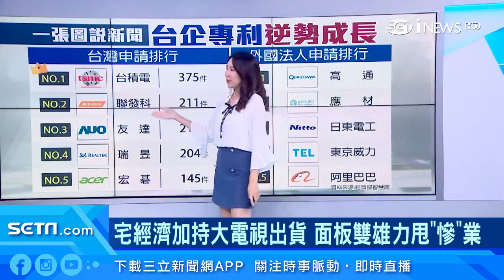【宅經濟發燒】加持大電視出貨！面板雙雄力甩「慘」業｜財經新聞｜94要賺錢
宅經濟當道，電視的發展趨勢，也朝向高解析、大尺寸及時尚設計發展，國內的面板雙雄，在後疫情時代搶得先機，友達推出系列65至85吋8K無邊框超高屏占比電視面板，攜手三星打入全球頂級家用市場，而群創超車陸廠，拿下電視面板出貨量冠軍。